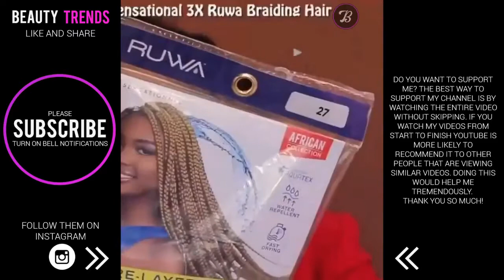HAIRSTYLES FOR NATURAL HAIR NATURAL CURLY HAIR IDEAS COMPILATION 2019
Amazing hairstyles for girls with natural hair